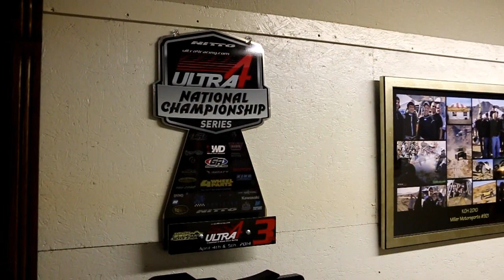Erik Miller Interview 2014 | Ultra4 Racing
Get to know Ultra4 racer Erik Miller and Miller Motorsports team in this DrivingLine exclusive.